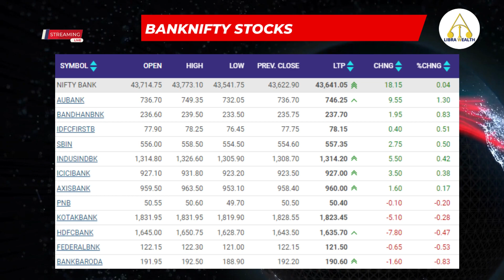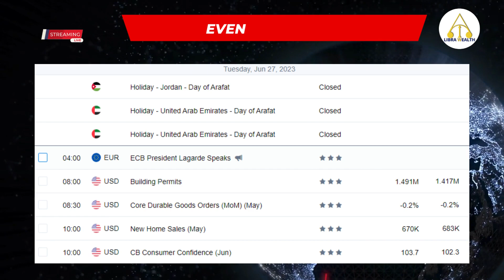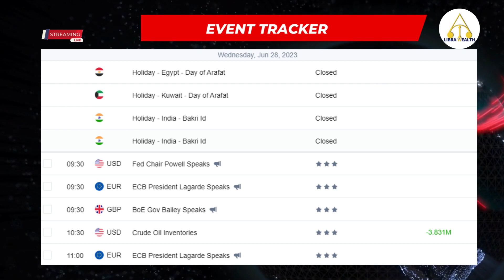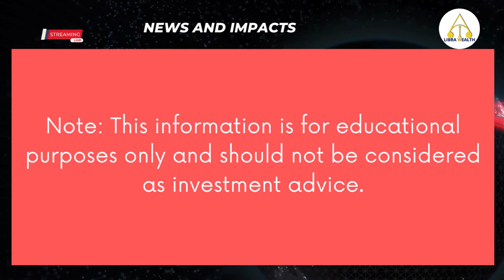ലൈവ് ട്രേഡിങ്ങ് | നിഫ്റ്റി | ബാങ്ക് നിഫ്റ്റി | 5000 - ൽ നിന്ന് ഒരു കോടിയിലേക്ക്